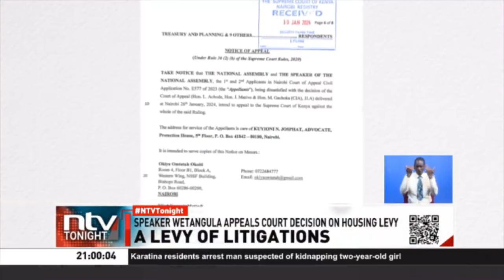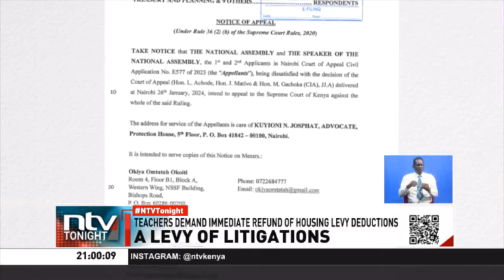Teachers demand immediate refund of housing levy deductions